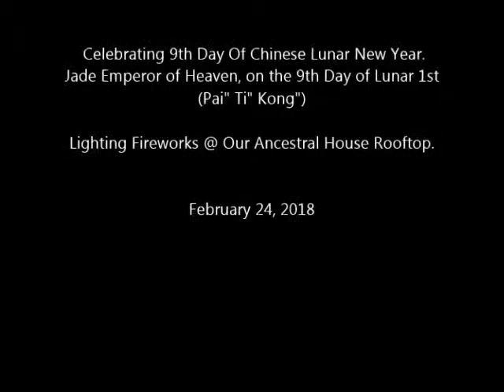Celebrating 9th Day Of Chinese Lunar New Year.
Jade Emperor of Heaven, on the 9th Day of Lunar 1st
(Pai" Ti" Kong")

Lighting Fireworks @ Our Ancestral House Rooftop.